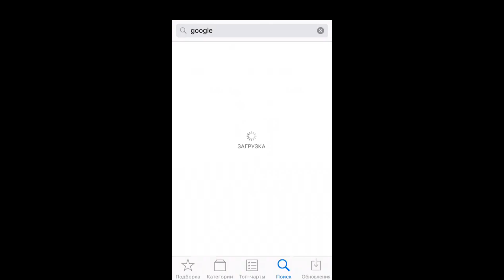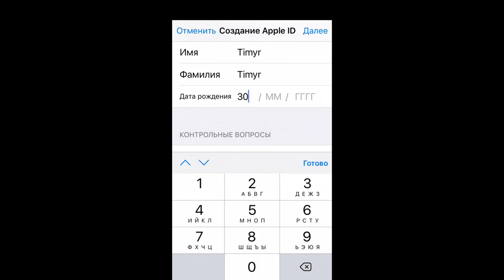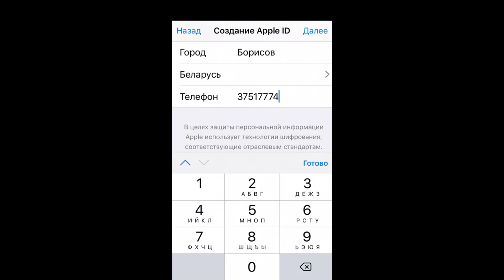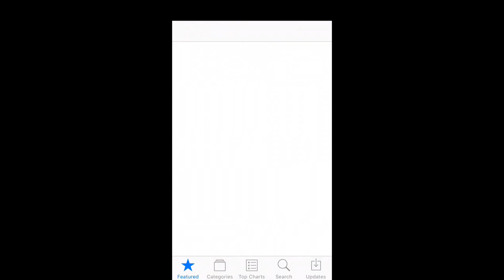Apple ID/Icloud для Беларусь. Apple ID for Belarus.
➤Создаем Apple ID/Icloud для Беларуси без способа оплаты. Я покажу вам как сделать Apple ID или Icloud для вашего устройства. Вам нужно только повторять все действия регистрации Apple ID за мной тогда у вас все получится. Пошаговая регистрация Apple ID или Icloud без формы оплаты.

➤Важные уточнения:
➤Выберите страну.

➤Заполняем данные для регистрации:

Улица - Лермонтова Пер., дом 7 ;
Индекс - 1111 ;
Город -  Борисов ;